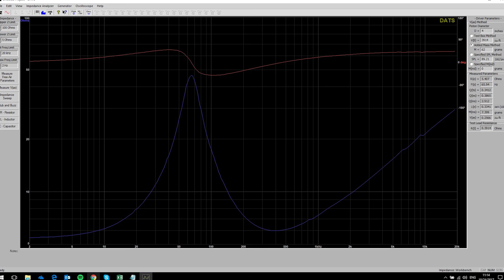Aluminum Cone Woofer from SEAS Prestige //// L12RCY/P (H1207)